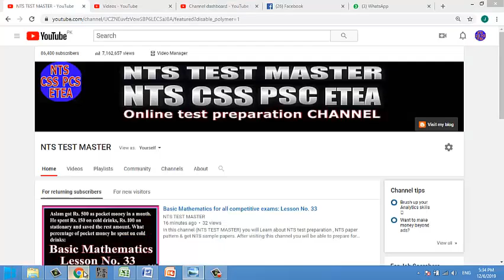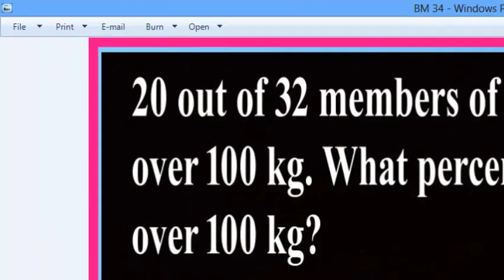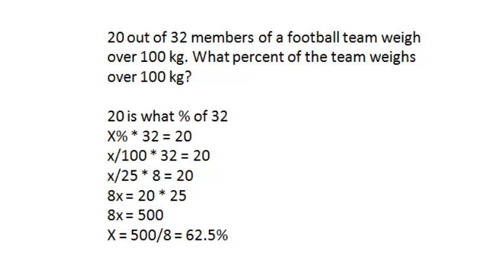Basic Mathematics for all competitive exams: Lesson No. 34